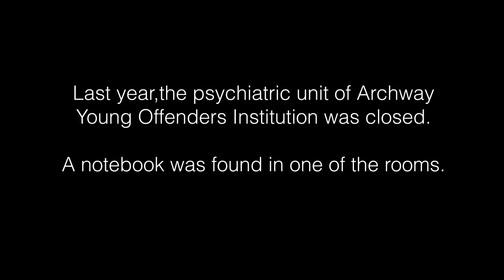Heart-Shaped Bruise - Official Book Trailer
HEART-SHAPED BRUISE is a compulsive and moving novel about infamy, identity and how far a person might go to seek revenge. Out 10th May 2012.

They say I'm evil.

The police. The newspapers. The girls from school who sigh on the six o'clock news and say they always knew there was something not quite right about me.

And everyone believes it. Including you.

But you don't know. You don't know who I used to be. Who I could have been.

Sometimes I wonder if I'll ever shake off my mistakes or if I'll just carry them around with me forever like a bunch of red balloons

Awaiting trial at Archway Young Offenders Institution, Emily Koll is going to tell her side of the story for the first time.